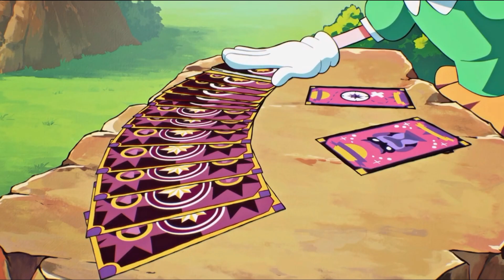2023: Amy Rose's REDEMPTION Year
Amy Rose has been exceptional throughout Sonic the hedgehog multimedia.  With her getting multiple playable appearances in games like Sonic Superstars, Origins Plus, and Sonic Frontiers, it felt like it's time to talk about the rosy rascal, and why 2023 is THE year for Amy Rose!